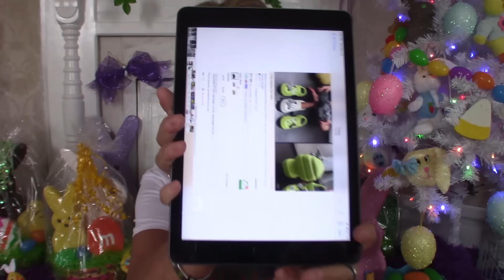Must-Watch Temu Shoe Haul Review: Quality or Waste my Money ? Revealed!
(video of me try-on & styling the shoes)
Today's video I have 14 pairs of shoes from Temu. What did I find? Are they good quality..or did I waste my money? Watch the video to find out!
First a big shout out to Amanda @craftyglamper77 @amandawicker846
Nonna and Grump Grandpa @nonnashere9811
please go check out their channels if you like Temu hauls.

stay to the end to see my tanning lotion and about my Peeps I made plus a bonus of my living room decorations
Love
xoxo
Carolsue
(PA) is price adjusted
#1 Tan Sandals paid $11.48 now $7.79

#2 Black slide air cloud $6.99 now $5.09

#3 Tan shoe with gold heart $14.39 now $9.19

#4 Fluorescent Green "Just so so running shoes $17.49

#5 Pink "That's cool" $22.78 (PA) $15.98

#6 Orange strappy sandals $8.08 now $7.79

#7 Black strappy sandals $8.08 now $7.79

#8 Purple "Just so so"  $15.98

#9 & #10  Yellow croc style shoes $6.48

#11  Pink croc style shoes $7.99

#12  Orange "Just so so" running shoes $16.98

#13  White "That's cool" running shoes $15.19

#14 Black EMO stacked crocs with charms $16.09